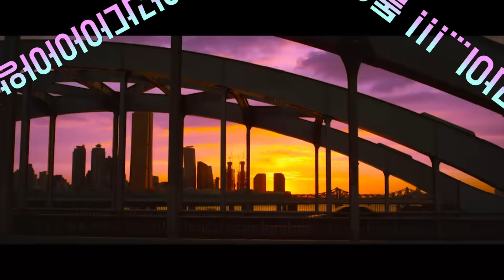죽기전 홍종현을 만난 여성의 변화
영화 다시 봄  의 소개 영상입니다.
삶의 끝에서 얻은 기회 그러나 거꾸로 돌아가는 시간 속에서 주인공은 어떤 선택을 하게 될까요, 절망에 끝에서 기적이 일어나는 영화

이 영상은 영화사의 사용허가를 받고 제작하였습니다